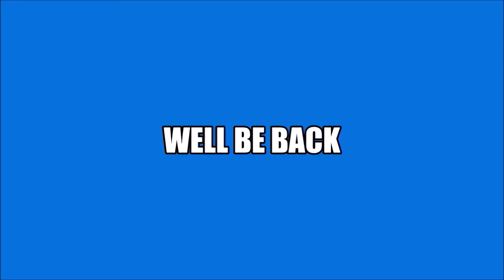Wednesday Night Lowdown #373